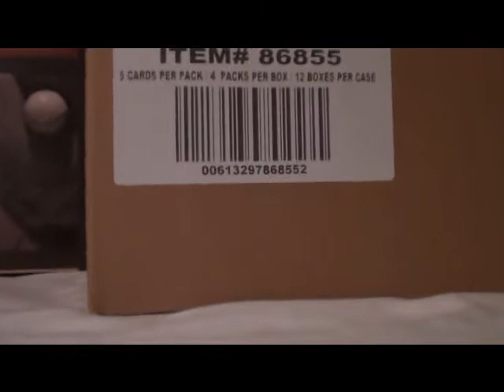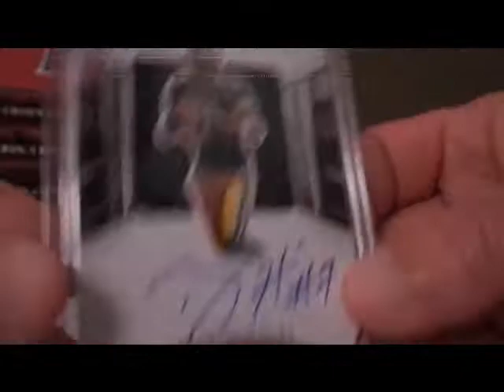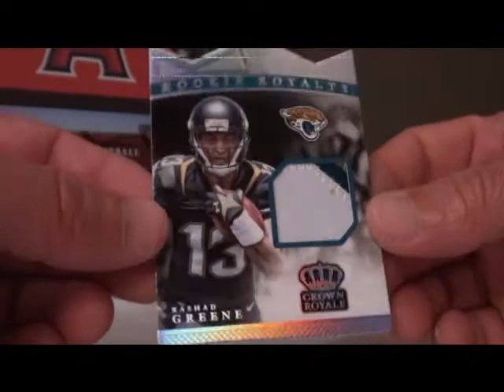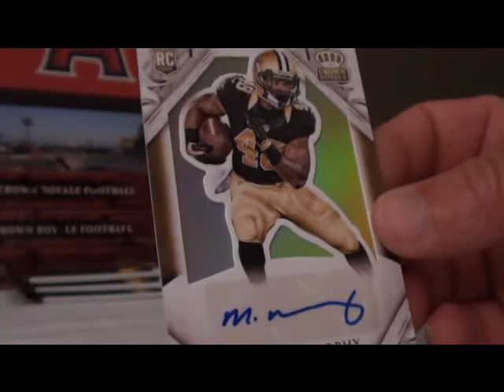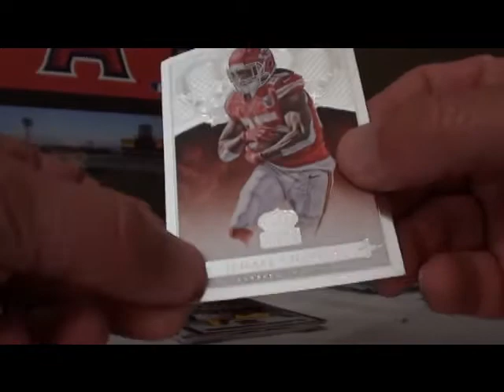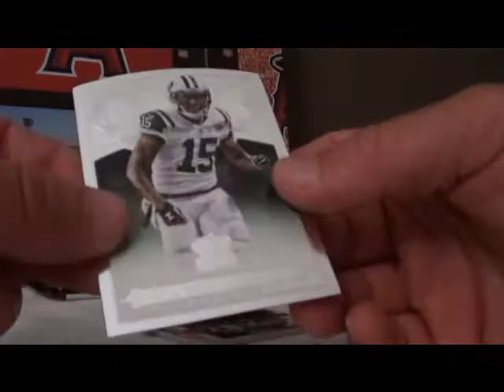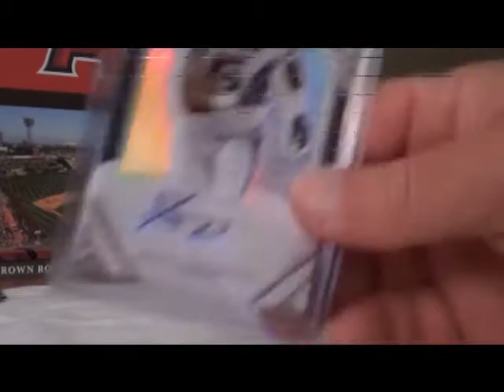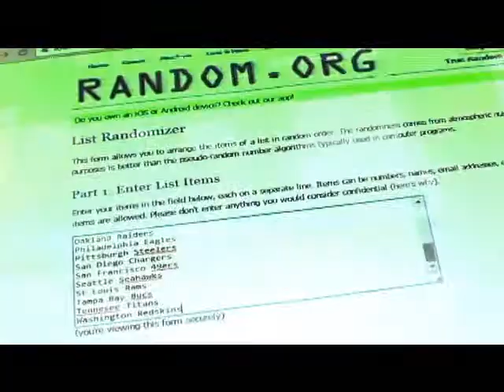2015 PANINI CROWN ROYALE 6 BOX HALF CASE BREAK # 5 05 07 2017